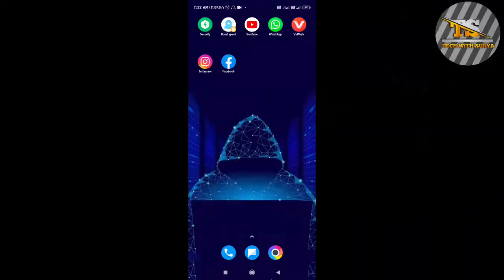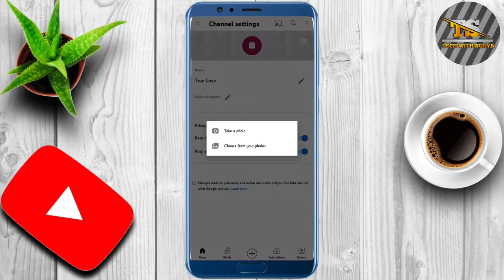YouTube ke profile mein photo kaise lagaye.How to add YouTube profile photo.YouTube pe DP lagaye.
ow to change YouTube profile photo
YouTube channel per DP Kaise lagaen
YouTube profile photo change kaise karen
YouTube per photo upload kaise karen 2021
YouTube per photo post kaise karen
YouTube ke profile par apna photo kaise Lagate
Shorts
Short video
YouTube shorts
YouTube short video
Shorts video
Reels video
Reels
Tech video
Technology video
Technical Guruji
Tech with Surya
Surya
Surya Bhai
Tech Surya
Surya tech
Surya Bhai
Tech with Surya
Technology video
Tech video